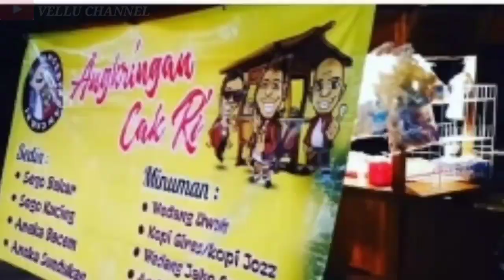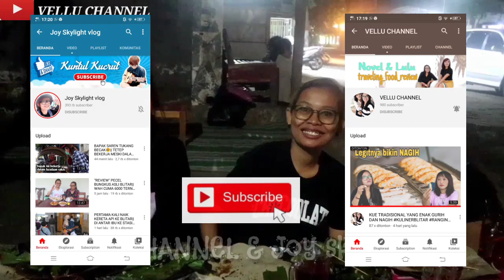Joy Skylight ke angkringan Wlingi Blitar bareng VELLU CHANNEL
Angkringan Cak Ri
lokasi: Jl.Raya Pandean Wlingi Blitar
 ( depan Pom Bensin Pandean wlingi Blitar)

menyediakan aneka makanan dan minuman juga ada minuman secang/uwih yang menghangatkan tubuh juga mengandung banyak manfaat

harga mulai 1.000 rupiah - 5.000 rupiah aja

tempat : strategis dan nyaman